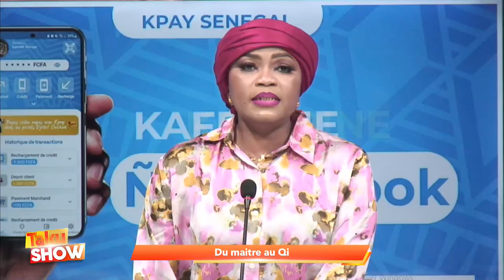SEYNABOU DIOUF ARBITRE INTERNATIONAL DU TAEKWONDO AUTORITE YI DIAPALE WOUN NIOU SI DARA